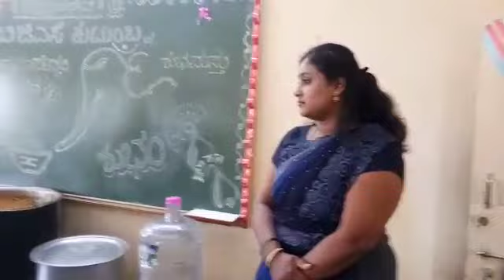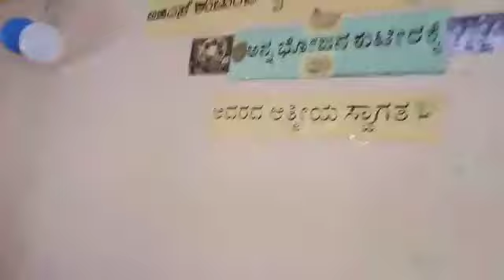ಸರಸ್ವತಿ ಪೂಜೆ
Video from Roopesh R